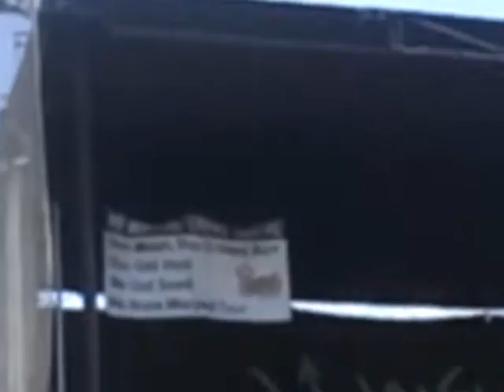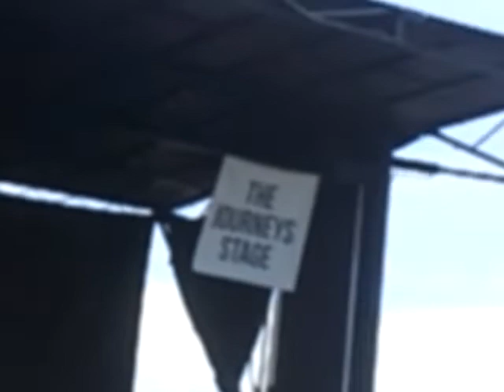BaySide Sick,Sick,Sick (Live) 2014 Vans Warped Tour